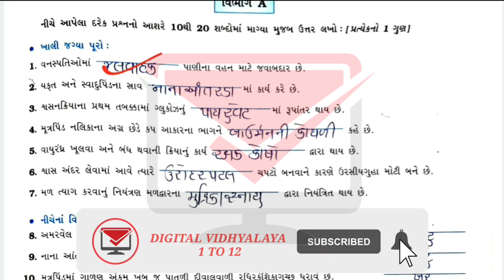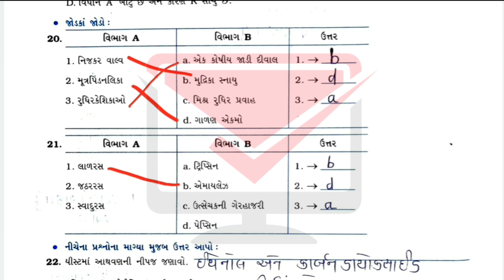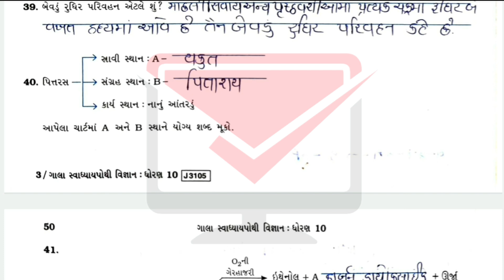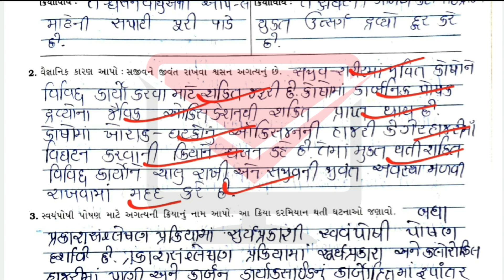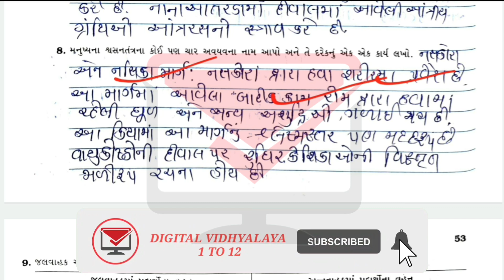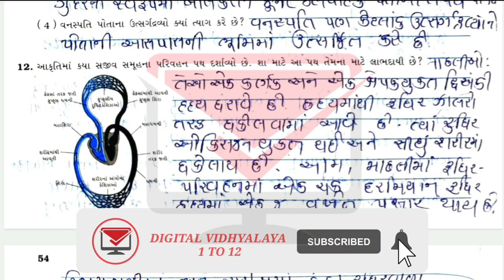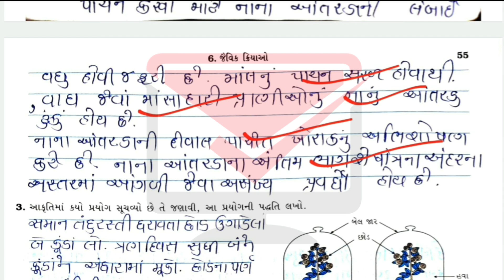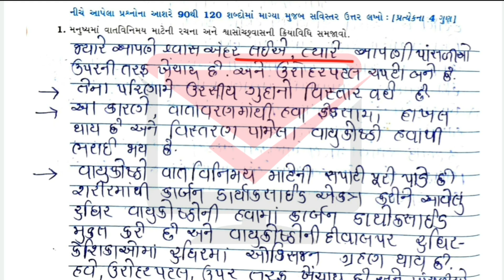std 10 science ch 5 swadhyay pothi solution | std 10 vignan ch 5 new swadhyay pothi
std 10 science swadhyay pothi solution
dhoran 10 science ch 1 swadhyay solution
dhoran 10 science
dhoran 10 science chapter 1 swadhyay